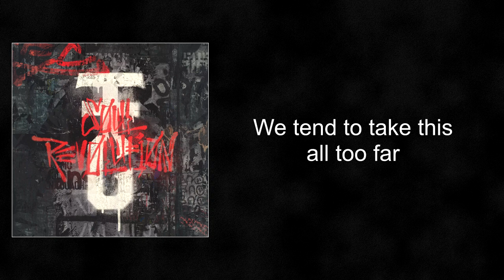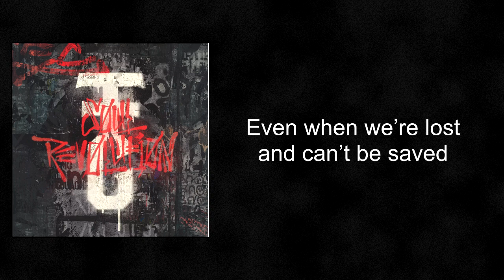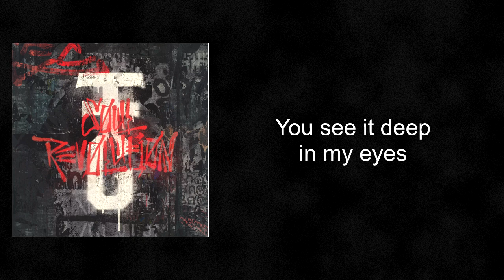Fire From the Gods - Love is Dangerous (lyrics)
Lyrics of the song Love is Dangerous by Fire From the Gods.

Lyrics:
Can we not do all this tonight?
Nuff on mind, not trying to fight
Let’s take our time
Rage is blind

We tend to take this all too far
Turn deeper wounds to deeper scars
Words have power over life
The hurt can bring us to our knees

Love is dangerous
It’s hope that kills
Can we even trust
The world that’s standing still?

Even when we’re lost and can’t be saved
How much can we take?
The risk is worth the pain
Love is dangerous

I’ve seen love lost
I’ve been broken
I’ve seen closed hearts finally open
And no need to speak out of spite

I’ve seen trauma
I’ve seen rage
And I’ve been healed from the agony
And each scar is a story to tell

Love is dangerous

The damage is hard to deny
You see it deep in my eyes
Don’t you dare walk away
Cause it’s not too late
With my last breath I’ll say
Love

Love is dangerous